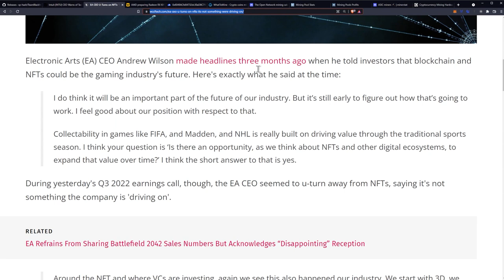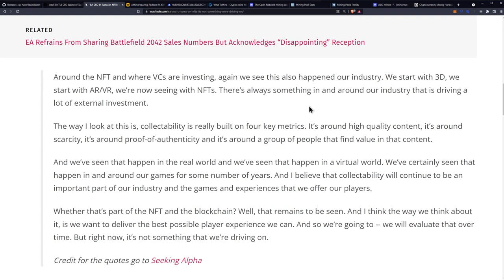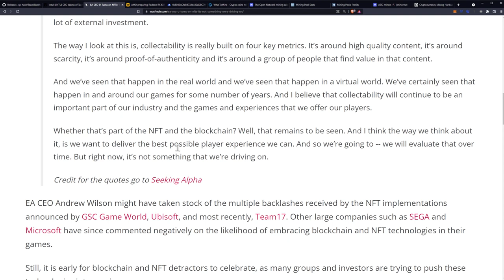Tax Regulations Make Play To Earn NFT Games No Fun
EA CEO U-Turns on NFTs: ‘It’s Not Something We’re Driving On’